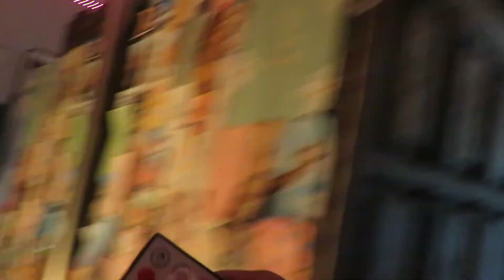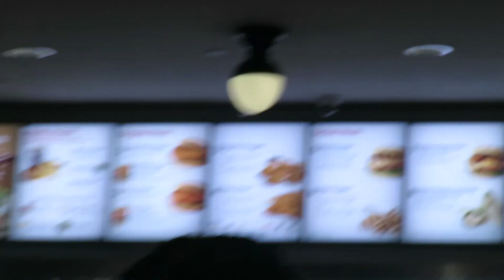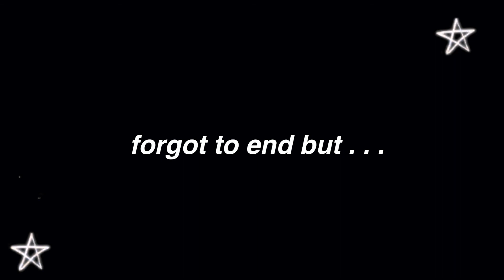i thrifted a camera that's worth $300 and got it for $15 + video test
hi everyone!!! 🥰
IN TODAY'S video i go thrifting and i found a canon camera :)
xoxo, kelly💗
AHHH tysm ilyy :)
🌺  F O L L O W M Y S O C I A L M E D I A S 🌺
🌵 F A Q:) 🌵
▶︎ name: kelly arriaza
▶︎ birthday: december 5,2003
▶︎ age: 17
▶︎ grade: 12th aka a sENioR  (respect your elders:)
▶︎ what I use to edit: imovie on phone and computer
▶︎ how I film my videos: on iPhone 11 & canon SX710 HS camera
🦋  A L L A B O U T M E 🦋
I’m just a 17th year old girl that started her yt channel at the age of 13(but deleted my old videos bc it was crusty! lol)🥺💗(pls sub it’ll mean the 🌏 to me.) I make ALL types of videos! (If you’ll like to see anything, lmk down in the comments below!
i do CHALLENGES,BEAUTY,VLOGS,REVIEWS, and soo much more!
🎵**I DON"T OWN ANY MUSIC IN THIS VIDEO**🎵